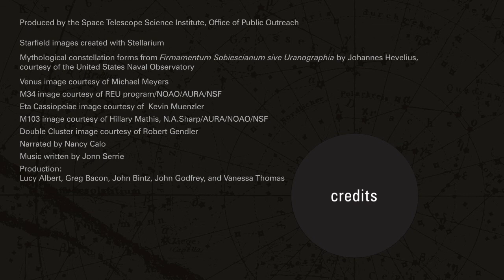HubbleSite - Tonight's Sky December 2011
many thanks to HUBBLESITE for more goto